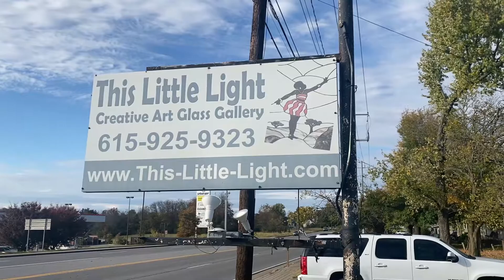EXPLORING AN ART GLASS GALLERY IN OLD HICKORY, TENNESSEE | Tennessee Business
Betty, the owner of This Little Light Creative Glass Art Gallery, talks about how she got into this fascinating hobby and turned it into something beneficial to the community.
CONTACT AND ADDRESS
Open Sunday and Monday by appointment
👋👋 Selling or Buying Real Estate in Tennessee, Think of Me
Jennifer Davis, Realtor
eXp Realty

👩🏼‍🌾Who is Jennifer Davis?